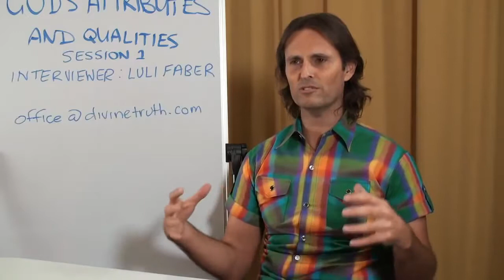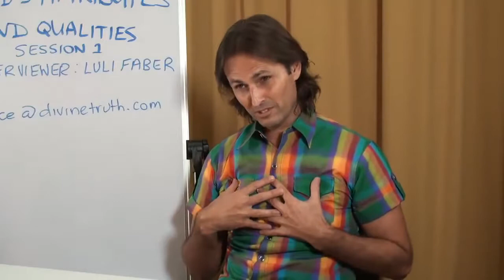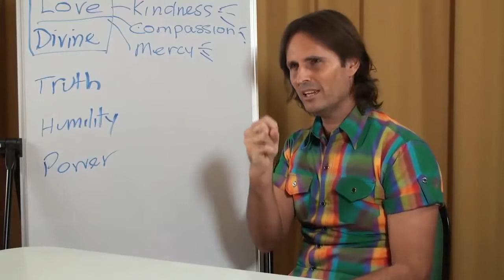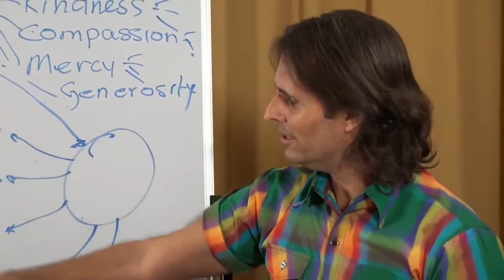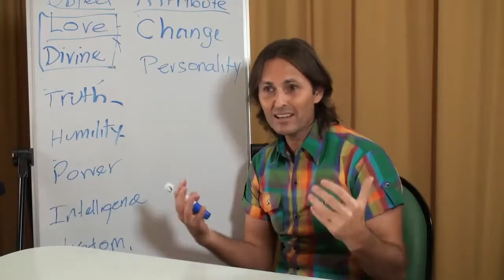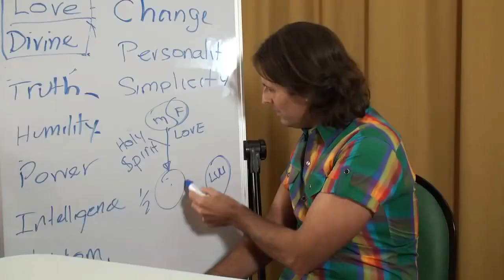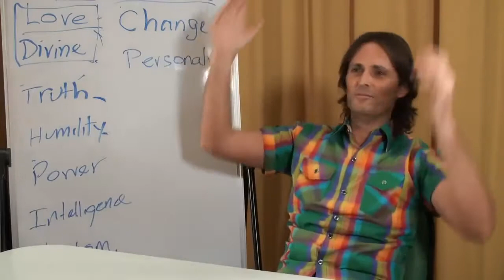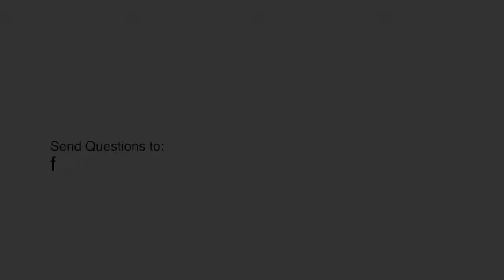GODS ATTRIBUTES & QUALITIES